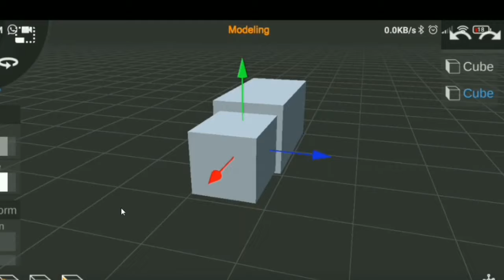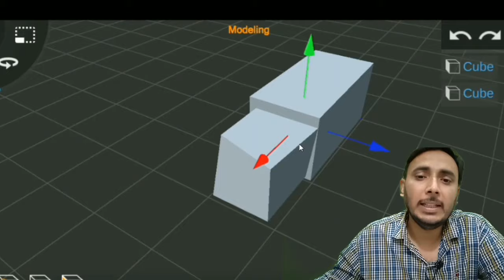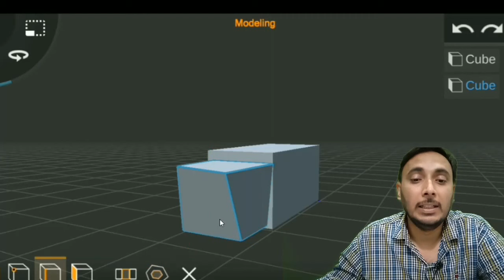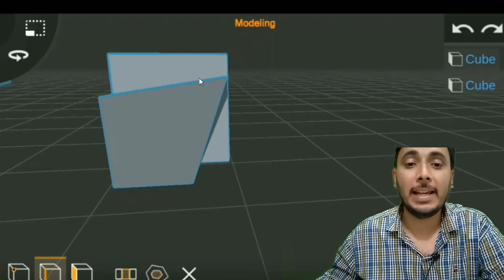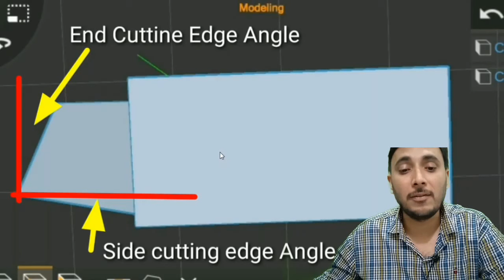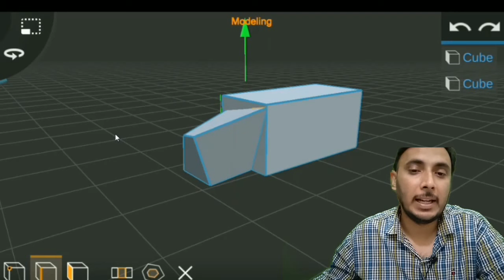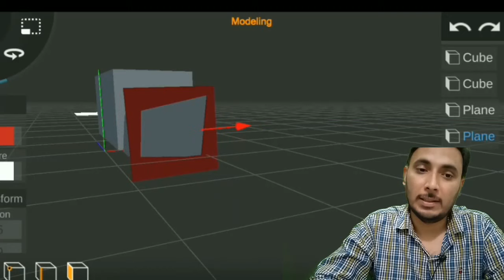Single Point Cutting Tool animation || Single Point Cutting Tool(Important Angles) हिन्दी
SINGLE POINT CUTTING TOOLS IN HINDI

Single Point Cutting Tool Material:
High carbon steel.
High-speed steel.
Ceramics.
Cerements.
Diamonds.
Ucon.
Cemented carbide.
CBN (Cubic boron nitrite)

What is single point turning tool?
SPTT is the acronym for Single Point Turning Tool. Turning, one of the machining operations, is performed to reduce diameter of cylindrical workpiece by removing excess materials in the form of chips. In order to remove excess materials from the workpiece, a wedge shaped cutting tool is employed.

What is use of single point cutting tool?
A single-point cutting tool can be used for increasing the size of holes, or boring. Turning and boring are performed on lathes and boring mills. Multiple-point cutting tools have two or more cutting edges and include milling cutters, drills, and broaches